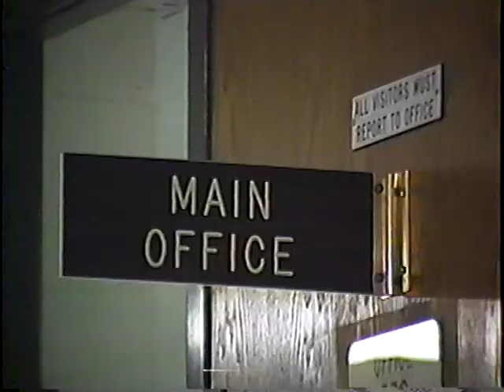topper t.v.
this is what topper tv looks like